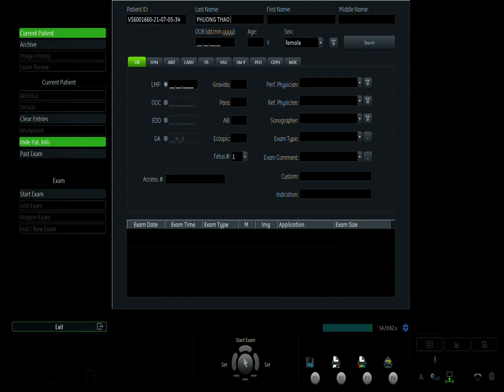HOÀNG PHƯƠNG HẠNH 02 05.07